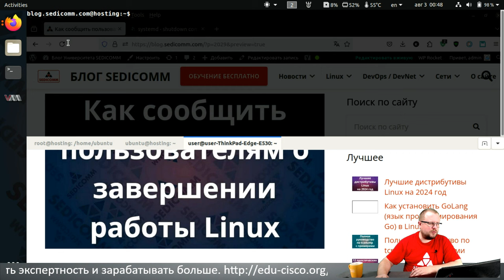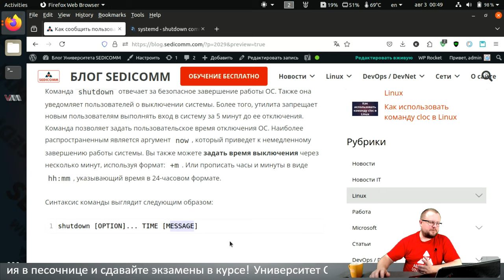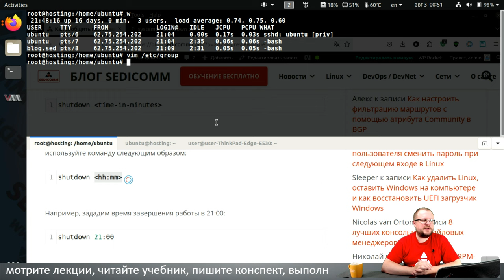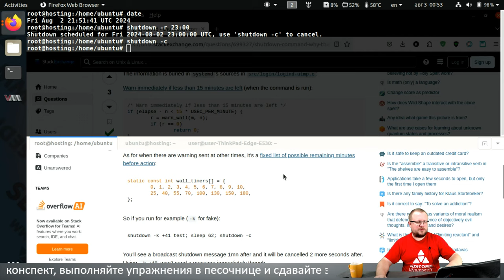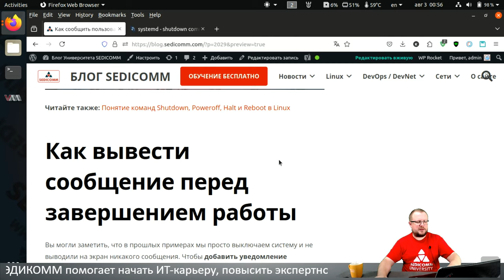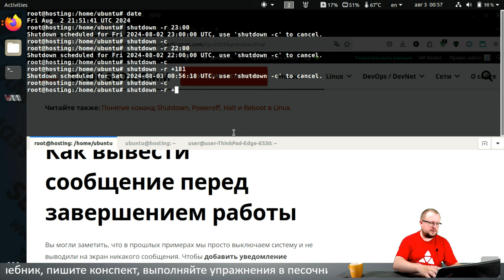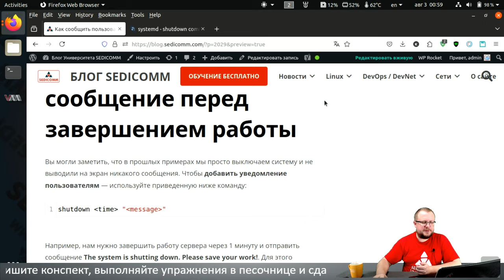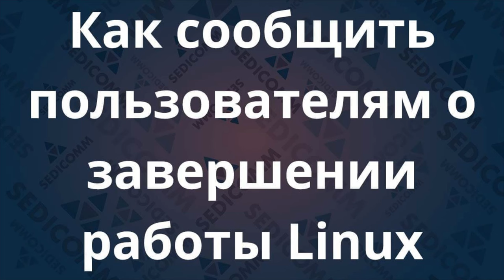Главные шаги для уведомления о завершении работы Linux: как избежать проблем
Получите пошаговое руководство по использованию команды shutdown для отправить пользователям сообщение, предупреждающее, что система Linux будет выключена / перезагружена. Узнайте, как повысить свою квалификацию в качестве ИТ-специалиста и зарабатывать в разы больше.

Статья по теме мастер-класса:
Как сообщить пользователям о завершении работы Linux:

В процессе прохождения курсов по Linux, Вы научитесь:
- настраивать системы;
- решать вопросы безопасности;
- администрировать системы.